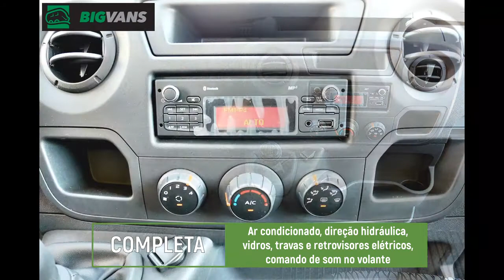Bigvans - Master 2022 L2H1 0km Chassi + Baú de Alumínio Luxo Preta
*Master 2022 L2H1 0km Chassi + Baú de Alumínio Luxo Preta*

Master 2022 0km completa com baú de alumínio e 19 metros cúbicos de espaço, ideal para levar qualquer carga! Veículo que permite direção com habilitação categoria B!

▫ Ar condicionado

▫ Direção hidráulica

▫ Som original MP3 com bluetooth

▫ Comandos de som no volante

▫ Vidros elétricos

▫ Retrovisores elétricos

▫ Travas elétricas

▫ Porta copos

▫ Dimensões do baú (3,70C x 2,20L x 2,50A)

▫ Baú com 19m³

💰 A consultar